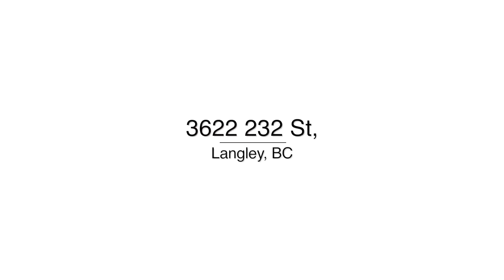3622 232 St, Langley, BC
Almost 10 acres in Campbell Valley with a 4 year old, 6 bedroom (3 master bedrooms) and 5 bathroom custom built 5000 sq ft home with LEGAL SUITE and is perfectly designed for large families. The BARN space consists of over 12000 sq ft (8000 sq ft new) currently set up for Oyster mushroom business with 400 amp service, refrigeration cooler and includes an S250 Bobcat, 5 tonne delivery truck and other misc items. Another separate 1472 sq ft outbuilding / shop. The property is flat, cleared and has NO CREEKS!